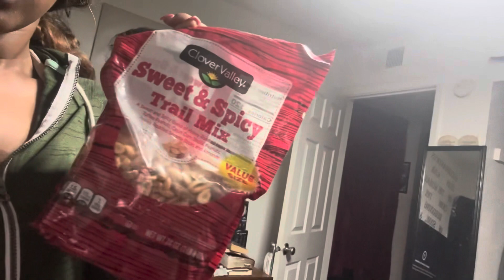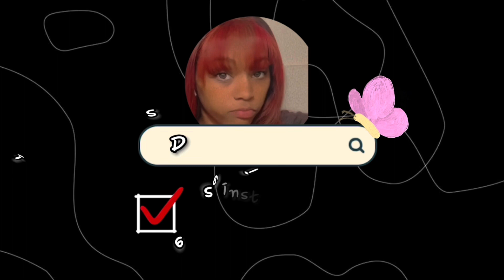I Lost 10 Pounds in 6 days ! Day 1-6 fruit diet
Hey my love bugs 🐞 Welcome back to the channel ❤️

I decided to end this diet early , if your doing this diet to please keep going DO NOT LET ME STOP YOU . Let me know what other videos yall would like to see 🥰💋

Snap & TikTok : desii_denise